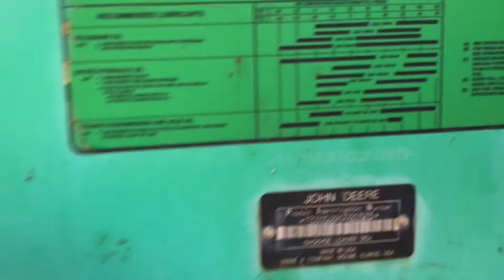2012 DEERE 310J For Sale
• 2012 Deere 310J Backhoe, 4x4, Rear Auxiliary Hydraulics
• Showing 2284 Hours
• 72 HP
• 13800 Lbs. Operating Weight
• 14.25 Ft Dig Depth, 17.83 Ft Reach From Swivel, 10.92 Ft Load Height, 2545 Lift Capacity. 6206 Lbs. Loader Lift Capacity, 8498 Lbs. Breakout Force.